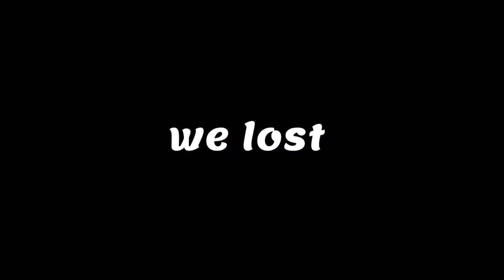HACKERS EVERYWHERE - Rainbow Six Siege